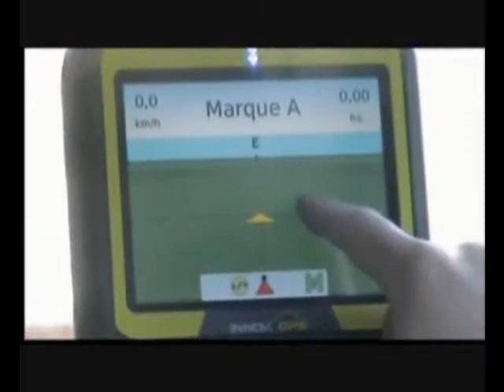GPS agricol: Gestiunea Tronsoanelor: Matrix 570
Sistem GPS agricol pentru ghidare (jalonare) si masurare suprafete Matrix 570 (de la TeeJet)
Semnal EGNOS,      corectie diferentiala,      FARA abonament !
- Precizie 0-20 cm
- Receptor integrat 5 Hz
- Ecran tactil color
- Calculul suprafetei dupa contur sau in timpul lucrarii
- Indica numarul randului (pasajului)
- Inregistreaza puncte virtuale
- Vizualizarea zonei lucrate
- Export (descarcare) date catre calculator in diverse formate (SHP,      PDF sau KMZ Google Earth)
- Stick USB
- Camera infra rosie (IR)
- Optional ghidare video (camera video)
- Alimentare 12 V

Cel mai mic PRET in Romania !
Pret : 1800 Euros fTVA
ALTE produse : de asemenea va propunem sistemele de ghidare si masurare suprafete agricole : Centerline 220 (TeeJet),      Centerline 230 (TeeJet),      TrackGuide (Muller)

Centerline 220
Sistem GPS agricol pentru ghidare (jalonare) Centerline 220 (de la TeeJet)
- Precizie 0-20 cm
- Utilizare foarte simpla
- Inregistreaza puncte virtuale
- Ecran retro iluminat
- Posibilitate de ghidare si prin LED-uri
- Parametrare simpla
- Ecrane rettro iillumiinatte cu buttoane marii
- Butoane mari
- Usor deplasabil (poate fi mutat de pe un utilaj pe altul in doar 2 minute)
- Alimentare 12 V

Pret : 950 Euros fTVA
ALTE produse : de asemenea va propunem sistemele de ghidare si masurare suprafete agricole : Matrix 570 (TeeJet),      Centerline 230 (TeeJet),      TrackGuide (Muller)

Trackguide/Navguide
Sistem GPS agricol pentru ghidare (jalonare) si masurare suprafete Trackguide (de la Muller)
- Precizie 0-20 cm
- Inregistreaza puncte virtuale
- Vizualizarea zonei lucrate
- Export (descarcare) date catre calculator in diverse formate (SHP)
- Stick USB
- Alimentare 12 V

Pret : 1790 Euros fTVA
ALTE produse : de asemenea va propunem sistemele de ghidare si masurare suprafete agricole : Matrix 570  (TeeJet), Centerline 220 (TeeJet),      Centerline 230 (TeeJet),

Cele mai mici PRETURI din Romania !